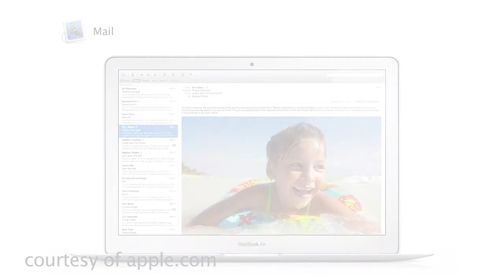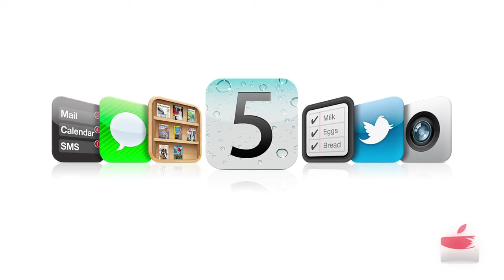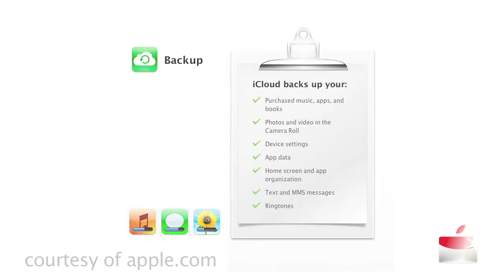096 [BeritaMac] #18 - WWDC Juni 2011 iCloud, iOS 5 dan Lion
WWDC kali ini berlangsung pada tanggal 6-10 Juni 2011 waktu San Fransisco, Amerika Serikat. Kali ini Macinos.TV akan membahas mengenai Keynote yang berisi presentasi dari para petinggi Apple Inc. Banyak hal yang diumumkan pada Keynote kali ini, mulai dari: Mac OS X Lion, iOS 5 untuk seluruh jajaran iDevice (iPad, iPhone dan iPod) dan sampai dengan layanan iCloud yang dapat disebut sebagai hasil evolusi dari layanan online sebelumnya, yaitu MobileMe. Mac OS X yang sudah memasuki versi 10.7 atau dikenal dengan nama Lion, memiliki 250 fitur baru. Versi terbaru ini dilabel dengan harga $29,99 dan hanya dapat diunduh melalui Mac App Store akan hadir pada bulan Juli 2011. Kita sudah pernah mengenal Expose, Spaces  Dashboard pada Mac OS X versi sebelumnya, kini semua itu akan tergantikan oleh Mission Control. Fitur baru lainnya adalah Lauchpad. Seperti halnya pada iOS, kita dapat melihat aplikasi apa saja yang terdapat pada Mac OS X pada tampilan desktop. Bagi yang sering bekerja dengen berkas pekerjaan, kita tidak perlu khawatir lagi berkas pekerjaan tersebut hilang, karena kini Lion memiliki fitur auto-save, bahkan kita dapat menjelajah versi lain dari pekerjaan kita sebelumnya pada berkas pekerjaan tersebut. Dengan fitur ini, kita dapat melupakan perintah Cmd+S. Kita juga dapat melupakan flashdisk atau UFD (USB flash drive) jika hanya untuk bertukar berkas-berkas pada saat bekerja, dengan fitur AirDrop yang dapat diakses melalui Finder. Kita dapat berbagi dengan komputer Mac lain disekitar kita yang telah tergabung pada jaringan yang sama dengan mudah. Mail adalah salah satu aplikasi yang mengalami pembaruan besar-besaran, baik secara tampilan maupun fungsional. iOS kini sudah memasuki versi 5, dengan iOS 5 yang disebutkan memiliki lebih dari 200 fitur baru akan semakin mempermudah dan nyaman saat kita menggunakan iDevice, iOS versi 5 ini rencananya akan diluncurkan pada bulan September. Beberapa aplikasi dan fitur baru adalah: Notification center, Newsstand, Reminders sampai dengan integrasi Twitter pada iOS versi ini. Selain itu ada juga iMessage, dengan iMessage kita dapat bertukar pesan antara pengguna iPhone, iPad dan iPod. Aplikasi yang sudah ada, seperti: Camera, Safari, Mail dan bahkan Game Center juga mengalami banyak perubahan. Pernah berfikir untuk sinkronisasi iDevice anda tanpa menggunakan kabel dan terhubung ke Mac? Kini dengan iOS 5 hal tersebut akan menjadi mungkin. Namun iOS versi terbaru ini hanya mendukung perangkat keras minimal iPhone 3Gs, iPad versi awal dan iPod generasi ke-3. Bagi kita yang memiliki perangkat dibawah itu, sepertinya harus menunda kesempatan untuk merasakan kehebatan teknologi baru yang ditawarkan oleh Apple. iCloud, ini merupakan salah satu layanan dari Apple Inc. yang juga sudah lama ditunggu-tunggu. Berbeda jika dibandingkan dengan MobileMe, layanan ini dapat digunakan oleh kita yang sudah memiliki Apple ID dengan GRATIS!!! Siapa yang tidak suka dengan kata "gratis". Kita dapat menggunakan layanan iCloud dengan kapasitas 5GB untuk melakukan sinkronisasi Calendar, Contacts, Mail, markah (bookmark), foto dan dokumen tanpa berbayar. Satu yang berbayar dari layanan iCloud ini adalah "iTunes in the Cloud", jika kita ingin dapat mendengarkan musik dimana dan kapan saja selama terhubung ke jaringan nirkabel.